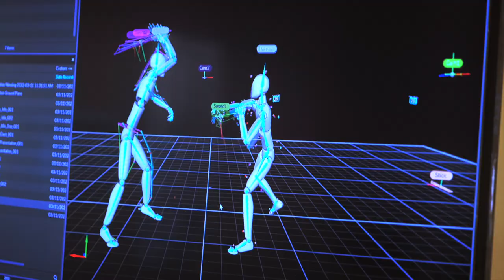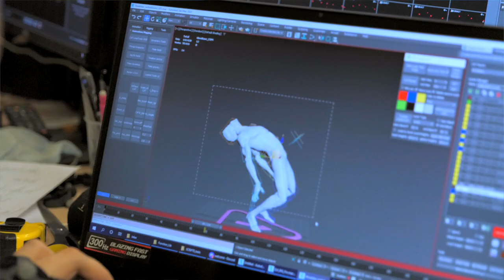Cyber Construct FIGHT - Motion Capture for PROJECT HIVE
A sneak peek into the process of developing combat animations with the use of Motion Capture technology.

In the video, Project Hive’s game designer Vladimir Stepanov, Lead 3D Animator Eugene Molotskiy and 3D Animator Victor Borodin show and tell us all about creating combat scenes.